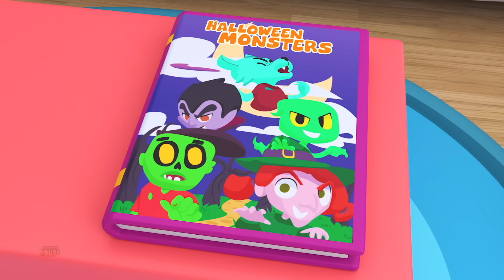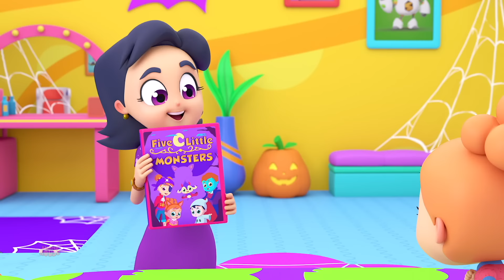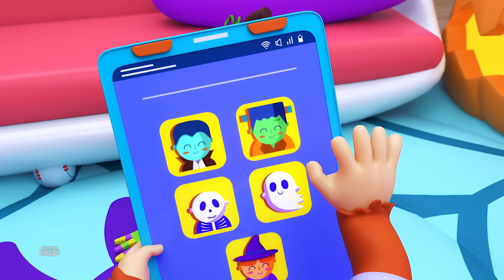Zoobees Camp dHalloween Chanson + Plus Fantasmagorique Comptines en Française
Plongez dans l'atmosphère mystérieuse et amusante de la chanson "La Chanson d'Halloween au Camp". Cette mélodie envoûtante transporte les enfants dans une aventure magique où la magie d'Halloween se mêle à l'excitation du campement.

Avec des paroles enjouées et un rythme entraînant, cette chanson invite les jeunes à chanter et à participer tout en évoquant l'esprit festif de la fête d'Halloween. Les versets décrivent peut-être des citrouilles brillantes, des sorcières rieuses, ou d'autres créatures fantaisistes qui ajoutent une touche ludique à l'expérience.

"La Chanson d'Halloween au Camp" crée une ambiance joyeuse et mystique, stimulant l'imagination des enfants et les invitant à entrer dans le monde enchanteur de cette fête. Que ce soit lors de veillées au coin du feu ou lors de fêtes costumées, cette chanson apporte une touche spéciale à l'atmosphère d'Halloween, rendant chaque instant mémorable et festif.